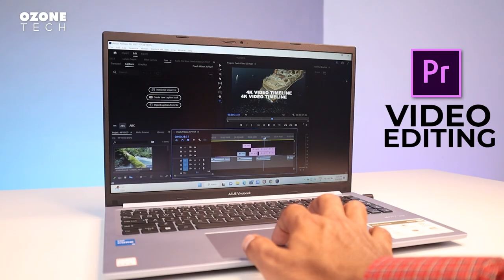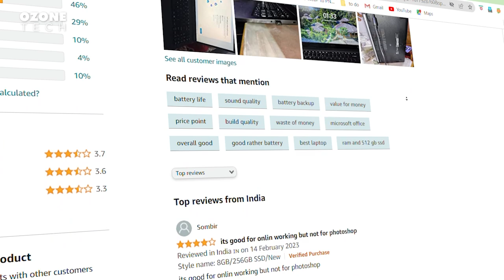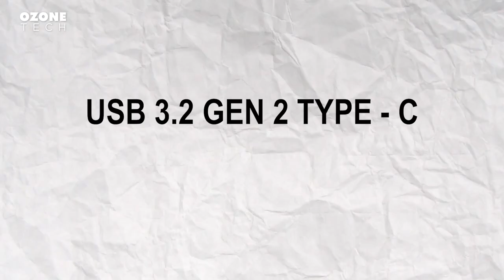TOP 3 Laptop Under 35K | Best laptop Under 35000 in 2023 for Coding, programming, Study, Office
💻HP 250 G8
💻Acer Extensa 15
💻Lenovo ThinkBook 15

dell inspiron 3520 i3 12th generation
dell inspiron 3520 i3 12th generation unboxing

by Ozone Tech